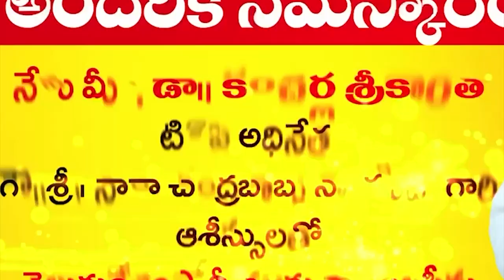వైసీపీ నేతలు దొంగ ఓట్లు చేరుస్తున్నారు..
- ఓటుకు 5000 పంచుతున్నారు
-  టిడిపి మాజీ ఎమ్మెల్యే పాశం సునీల్ కుమార్ ఘాటు వ్యాఖ్యలు